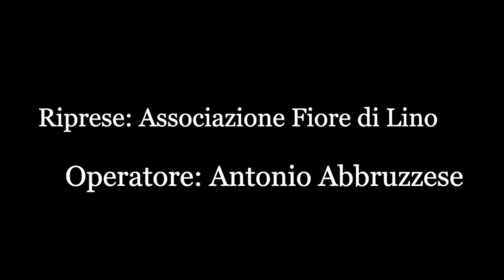Intervista a Salvatore Posella - Presidente Associazione "U Pirajunu" - Borgia (CZ) 19 agosto 2017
"Divertiamoci insieme" - 9° edizione. Roccelletta di Borgia (CZ), 19 agosto 2017.
Organizzato dall’Associazione Culturale “U Pirajunu” con il patrocinio dal Comune di Borgia.

Intervista a Salvatore Posella - Presidente Associazione "U Pirajunu".